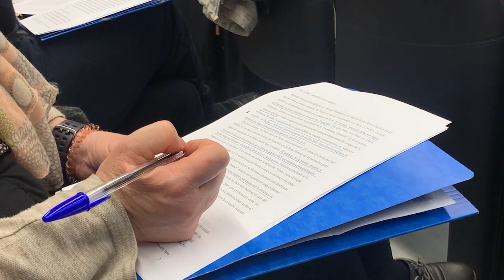Ponencia de Mons. Fisichella: el primer anuncio (2022)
En las Jornadas de delegados de Apostolado Seglar de la CEE, el presidente del Dicasterio para la Nueva Evangelización, Mons. Rino Fisichella, reflexiona sobre la importancia del primer anuncio en el actual contexto social.